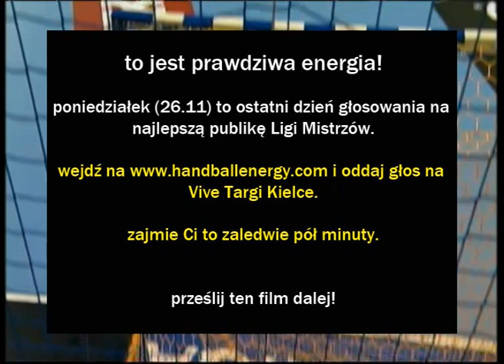Tak się rodzi pasja do piłki ręcznej!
Scena z trybun kieleckiej Hali Legionów podczas meczu Vive Targi Kielce - Metalurg Skopje w Lidze Mistrzów wygranego przez zespół Mistrza Polski 21:20.
Zdjęcia: Polsat Sport